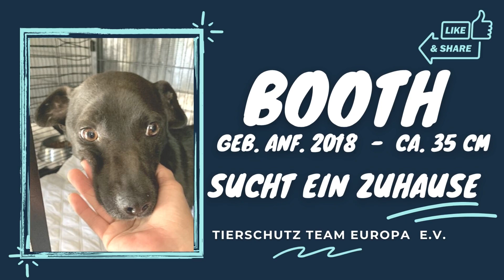BOOTH - kleiner schwarzer, verschmuste Rüde sucht noch immer ein Zuhause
Update: Booth hat ein tolles Zuhause gefunden :-)

Den kleinen schwarzen Booth haben wir im rumänischen Tierheim Bucov im „Quarantäne-Haus“ entdeckt. Er freute sich über unseren Besuch und wollte alles Aufmerksamkeit für sich, was er durch sein Bellen deutlich machte. Booth genoss es gestreichelt zu werden und nahm auch gerne Leckerchen entgegen. Dabei zeigte er sich uns als ein sehr freundlicher, neugieriger Rüde. In seinem Zwinger hatte er sich allerdings mit einem der anderen Rüden gar nicht verstanden und nachdem es erneut zu einer Beisserei kam wurden beide Rüden getrennt und Booth musste wegen seiner Bissverletzung in Quarantäne. Mittlerweile ist seine Wunde wieder verheilt und der andere Hund wurde vermittelt. So kam Booth dann auch wieder zurück in seine alte Zwingergruppe, was nun problemlos klappt. In dem riesigen Tierheim mit ca. 5000 Hunden herrscht leider Dauerstress und in manchen Zwingern ein starker Konkurrenzkampf. Deshalb kommt es unter den gereizten Hunden auch öfter zu Auseinandersetzungen. Das heißt nicht das die Hunde nicht verträglich sind, aber vielleicht sollte man Booth besser zu einer Hündin oder als Einzelprinz in seinem Zuhause halten. Manchmal reicht es eben auch wenn man nette Hunde einfach nur bei Spaziergängen trifft. ;- )
Größe ca.: 35 cm
Booth besitzt einen EU-Tierausweis, ist kastriert, gechipt, geimpft (Tollwut und 2 x Grundimmunisierung), entwurmt und entfloht